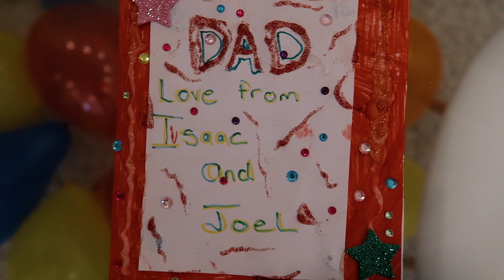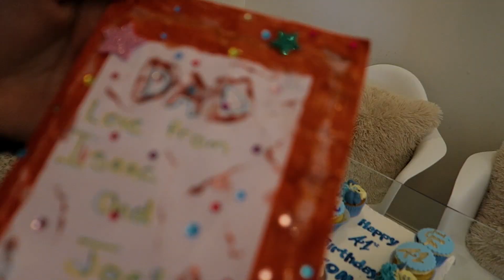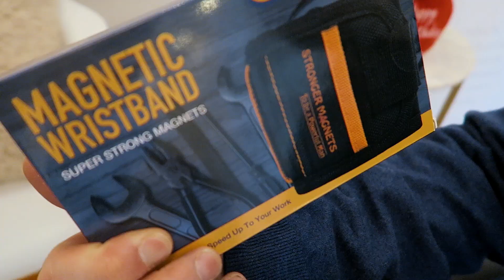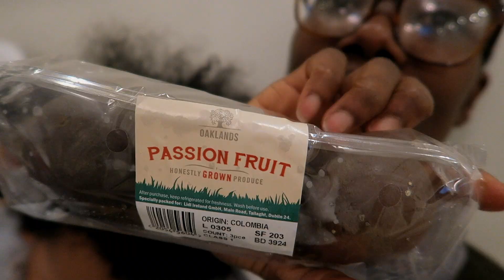BIRTHDAY SURPRISE HE WILL NEVER FORGET | DADDY’S SURPRISE BIRTHDAY | Delightful Delaneys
Hey everyone! Birthdays are always a time for celebration for the Delightfuldelaneys. If we can make it a surprise, it's all the better. Tom is getting older but not too old to enjoy his wife and kids making a big fuss for him on his 41 Birthday. Check out this video for a great family birthday surprise.

(All our Favorite Amazon products in now place)

(The Secret Triggers to a man’s heart)

(Most common bedtime baby mistake we all make)

(The 3 marriage murdering mistakes to avoid)

(The very best early reading guide in the market)

Zoom Lens
DSLR Camera
Led Ring Light
Studio Box Lights
Vlogging Camera

This does not cost you extra. You can also purchase from the brand’s website, so don’t feel obliged to use our link if you don’t want to. Thanks for all your support! xxx